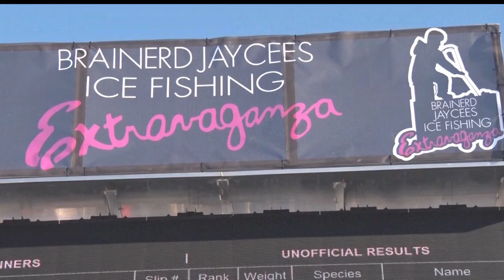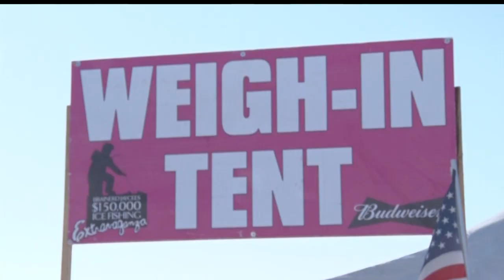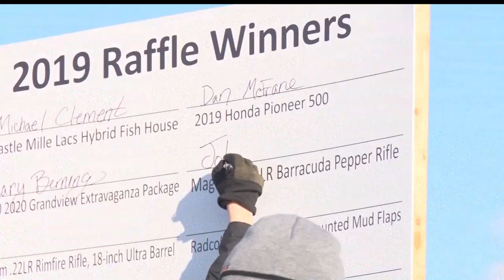Northwoods Adventure: Brainerd Jaycees Ice Fishing Extravaganza